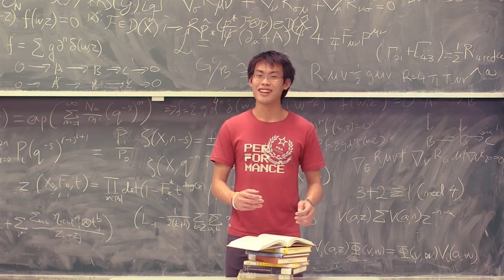Why do you want to be a scientist?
Watch this video to see what our students have to say about why they want to be a scientist.